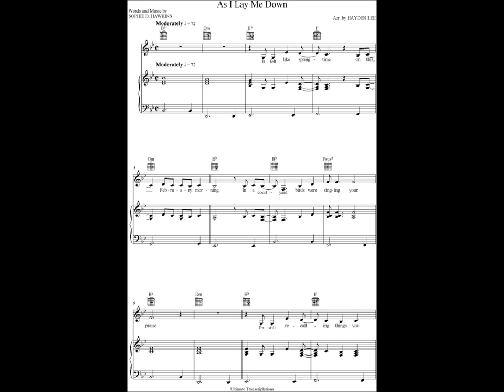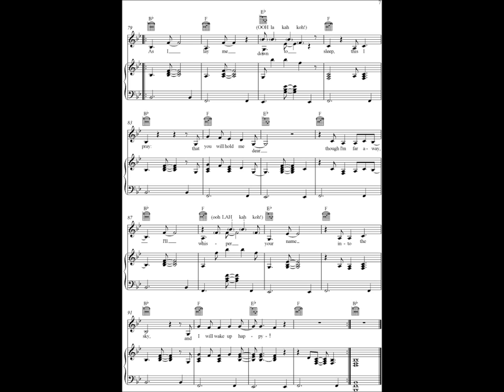Free vocal/piano/guitar score of "As I Lay Me Down" by Sophie B. Hawkins HD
I acquired a copy of "As I Lay Me Down" for Vocals/Piano and was unsatisfied with the file I got (wrong page order, some song embellishments not present, ending missing), so I re-arranged it.
I didn't change terribly much, but there it is, for those looking for a slightly more challenging/accurate piano score of this song than the one I found (or just finding one at all, seeing as how hard it was for me just to find that inadequate one).

As such, this video is here purely for the purposes of the score, not necessarily for the audio performance, so I know that it's only computer-generated sound and might not be the right speed, but once you have the score, you may perform it however you wish.

(The guitar chord diagrams may not necessarily be strictly appropriate for each bar, but the chords are correct. I also realise that I have written crotchets across beats where they really should have been two quavers tied together, but I just thought it would look neater)

Original song and words by Sophie B. Hawkins. All credit to her for creating the original, but I wrote out this arrangement from scratch, note by note on Sibelius; it is owned by me.